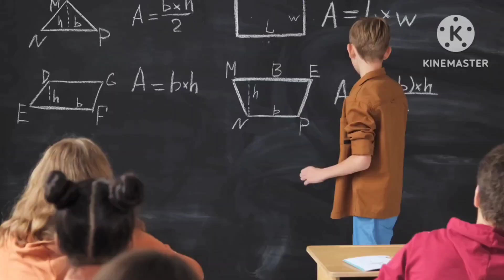o peso do rancor! para refletir!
vídeo motivacional!